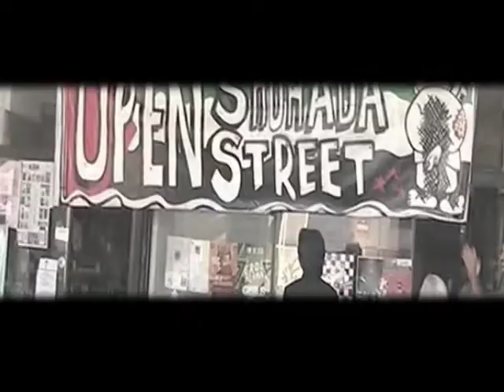Assopace Palestina Bologna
Assopace Palestina sezione di Bologna